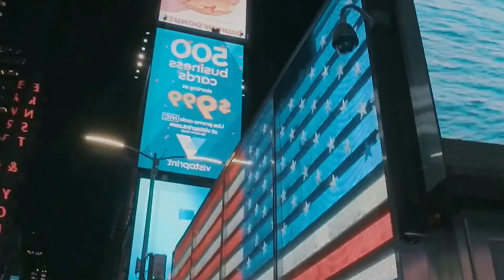Baccij - Brace Yourself ( Music Video )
Baccij
Brace Yourself